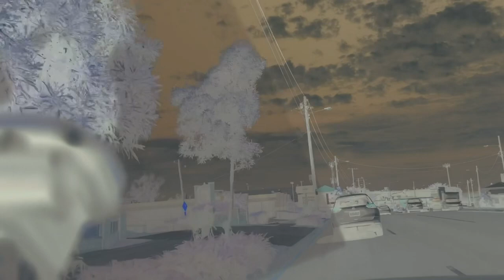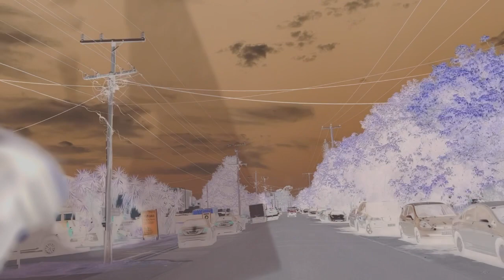My 60 Hour Experiment with FISHING Changed My Perspective on Life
Join me on a scenic drive as I escape the hustle and bustle of everyday life and relax by doing what I love - fishing.